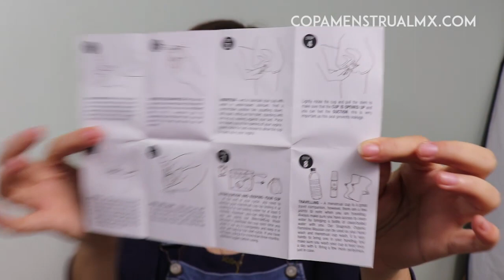Hablemos de Mermaid | Copa Menstrual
¡Platiquemos sobre la copa menstrual Mermaid! Déjame en comentarios que opinas de la firmeza y tu experiencia como usuaria.
Si tienes dudas sobre esta copa menstrual, también compártenos tus inquietudes en comentarios.